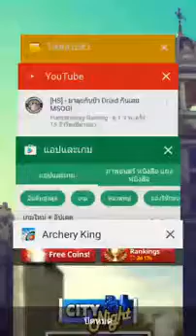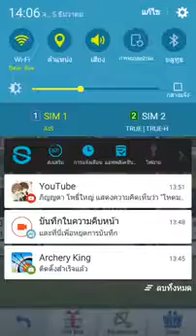Archery King เทพธนูโหดกระโดดยิง 555 Story Universe